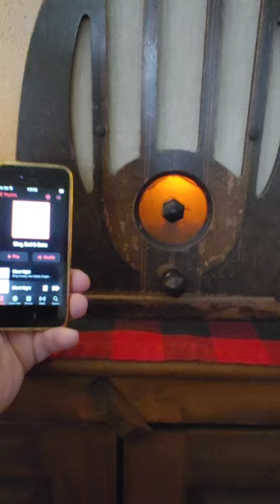Antique radio converted to Bluetooth. Tubes light up for vintage effect. Bing Crosby (Silent Night)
Antique 1937 Philco model 37-84 radio converted to Bluetooth. Tubes light up for vintage effect.